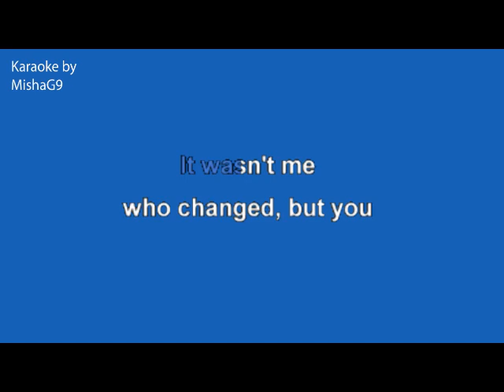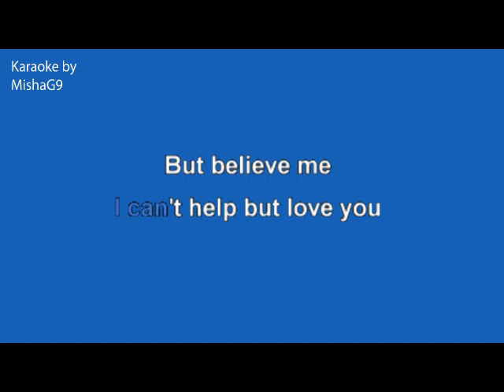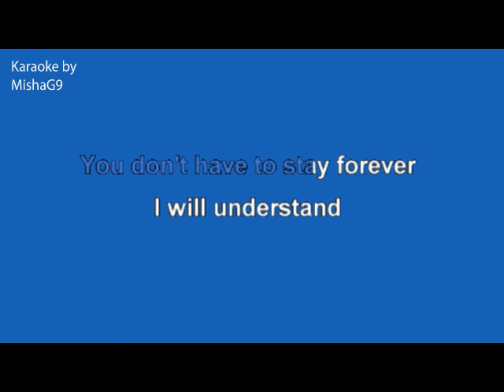You don't have to say you love me - Dusty Springfield - KARAOKE